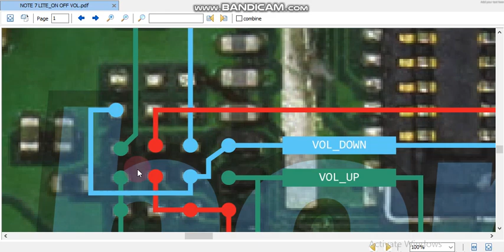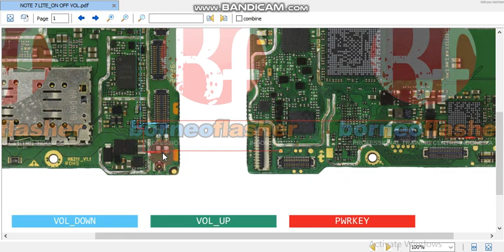infinix note 7 lite on off volume key jumper ways not 7 lite pawer battan not working solution